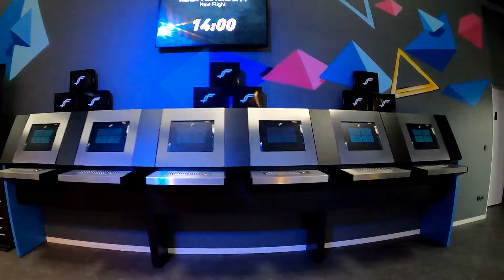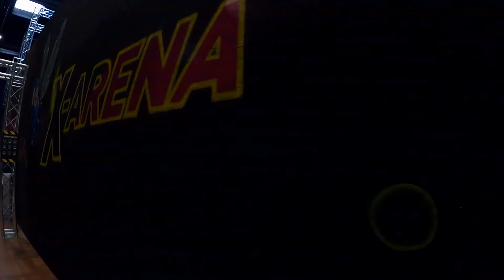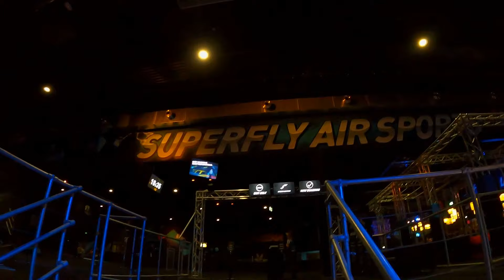Superfly Düsseldorf I Trampolinpark-Tour-Deutschland Part#2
Höhenangst auf der 8m hohen Rutsche überwunden und die X-Arena in einen Freestyle-Parkour verwandelt!
Erstelle gerne Tutorials auf Anfrage!

Freue mich über eure Meinung und Anregungen in den Kommentaren!

Danke für eure Mithilfe!
Sprung und Kamera:
Lasse: Graues T-Shirt mit weißem Aufdruck einer Marke, die niemand kennt ;)

Danke für besondere Hilfe!